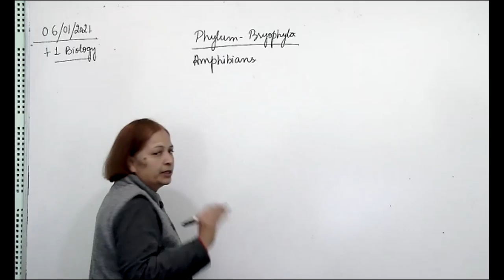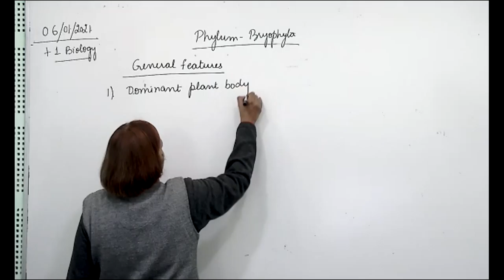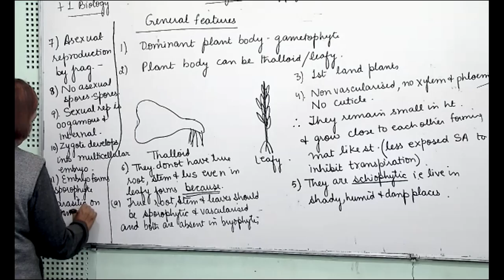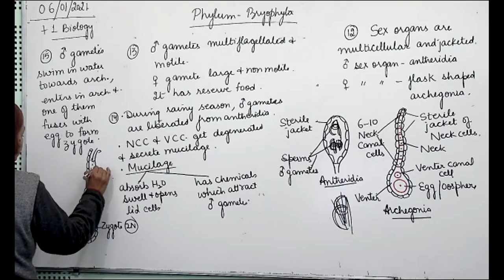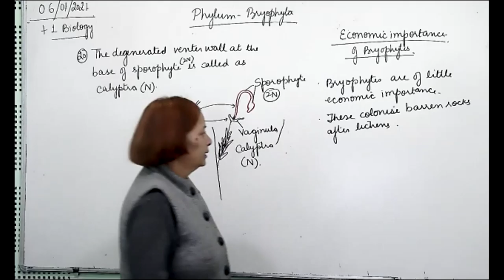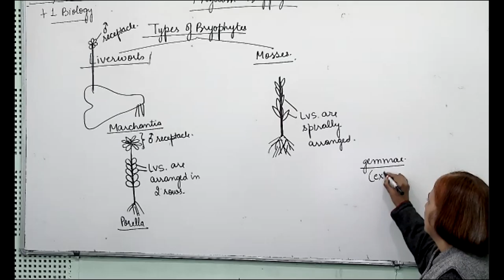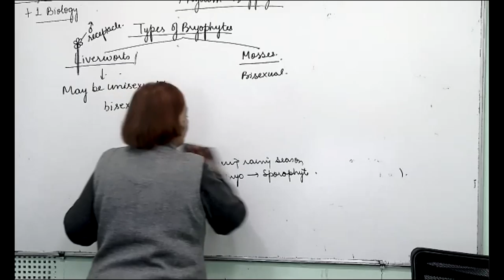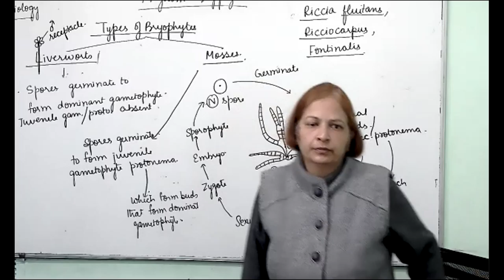+1 Biology, bryophytes, 06.01.2021